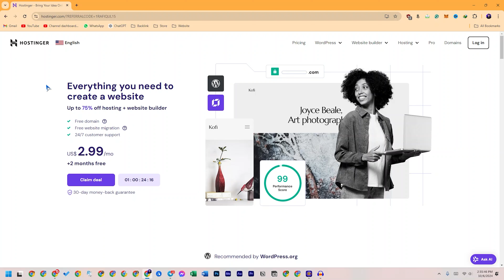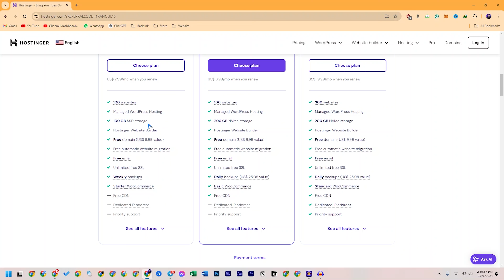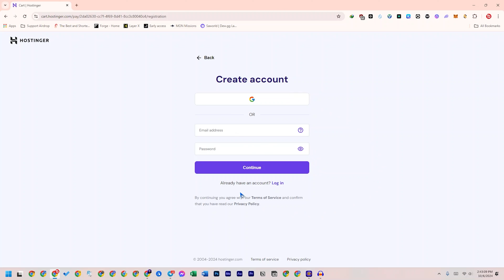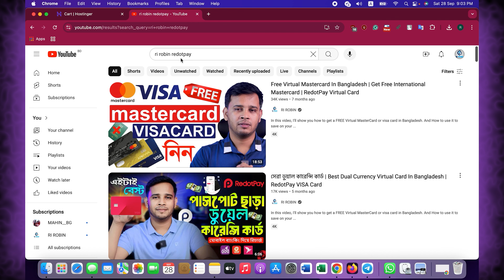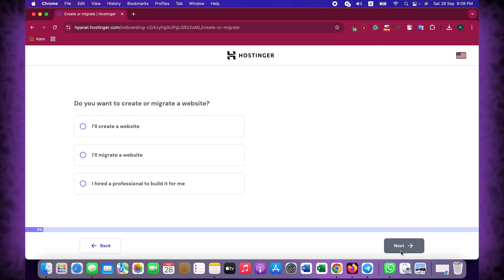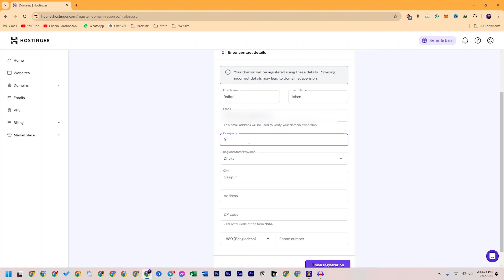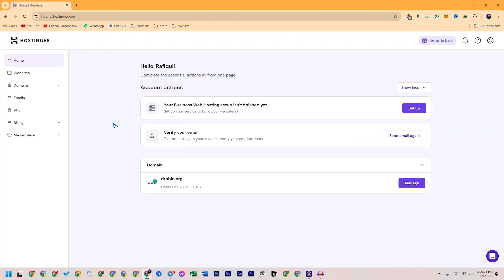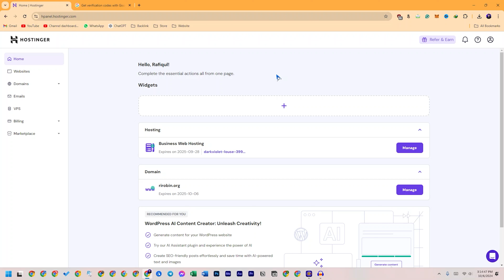বেস্ট ডোমেইন হোস্টিং | Best Hosting & Domain Buying Guide (for Beginners) | Best Hosting Provider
In this video, I'll guide you through purchasing web hosting and a domain from Hostinger. Whether starting a blog, launching an eCommerce store, or building a business website, getting reliable hosting is the first crucial step. Hostinger offers affordable, fast, and beginner-friendly hosting solutions. It's been a long I am using this platform.

📌 In this tutorial, you'll learn:
How to sign up for Hostinger.
Choosing the right hosting plan (Shared, Cloud, or VPS).
Registering your domain name.
Applying a discount.
Completing the payment process.
Setting up your hosting account.

🎯 Why Choose Hostinger? Hostinger is known for its low prices, fast speeds, and excellent customer support. Whether you're a beginner or an experienced web developer, it's a perfect option.

Video: বেস্ট ডোমেইন হোস্টিং | Best Hosting & Domain Buying Guide (for Beginners) | Best Hosting Provider

Topic I Covered In this video: how to get a domain, how to get free domain, how to get free domain for wordpress website, how to get a domain name, best domain registrar reviews, best domain registrar, affordable web hosting, web hosting speed test, how to choose a web hosting provider, web hosting for e-commerce